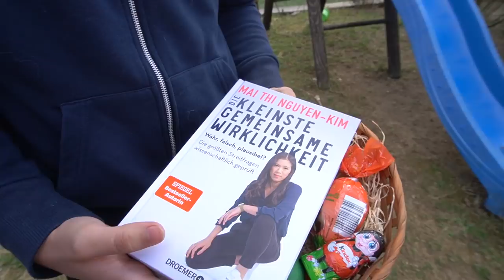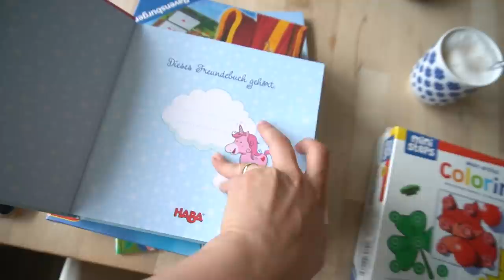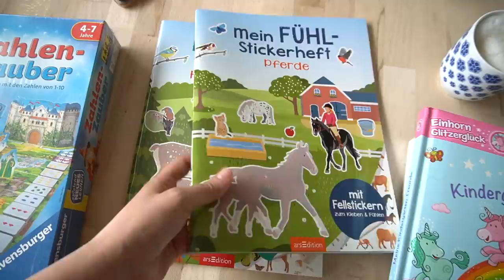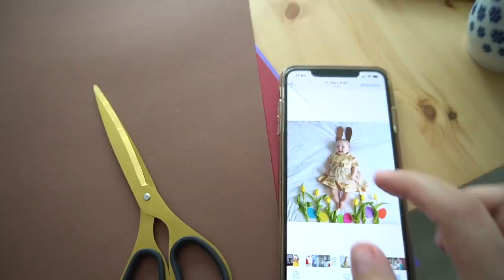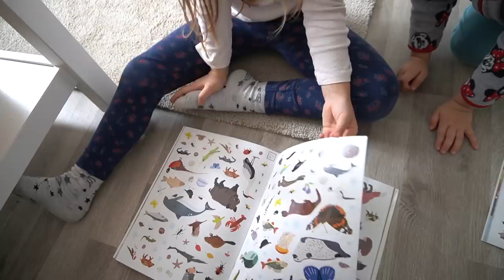Ostern 2021 | Osternestchen suchen | Familienzeit | Familie Diamanta 💎